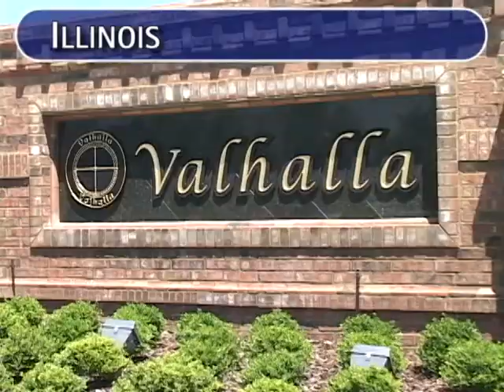Real Estate Videos - Portfolio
Learn more about Real Estate Videos and our accomplishments as the oldest and most successful video production and video tour provider to the Real Estate industry.  Producer Eric Dallin has a portfolio spanning the United States, the Bahamas, Central and South America and Europe.  Contact Eric today at RealEstateVideos.com and OnlineVideoTours.com for your real estate production needs.